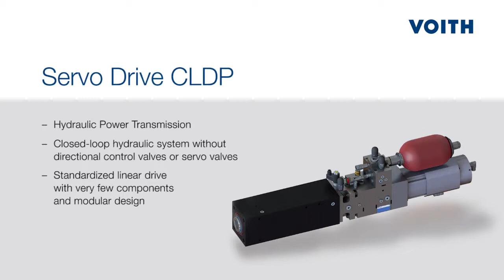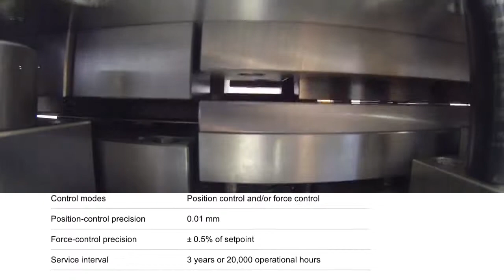Voith hydraulic systems CLDP (EN)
The CLDP (Closed Loop Differential Pump) servo drive can be used for all direct linear motions, especially when dynamic response, reproducibility and reliability are needed.

Unlike electromechanical shafts this self-contained servo drive offers customers the full range of benefits of a hydraulic systems solution. These include overload protection, high power density and virtually wear-free operation.

 Thanks to an integrated servo pump, the energy efficiency is significantly higher than that of conventional solutions.